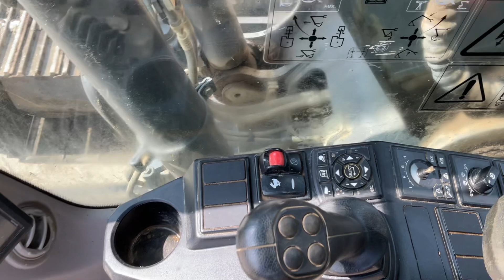VOLVO EC140EL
Volvo EC140 EL. Metal Tracks. Piped. 1 Bucket. Hydraulic Quick Hitch. 2 Speed Tracking.
3336 Hours.
Year 2019.